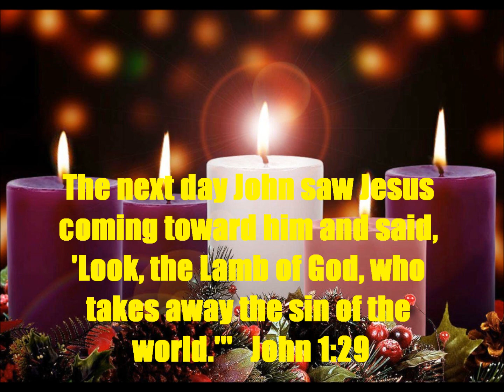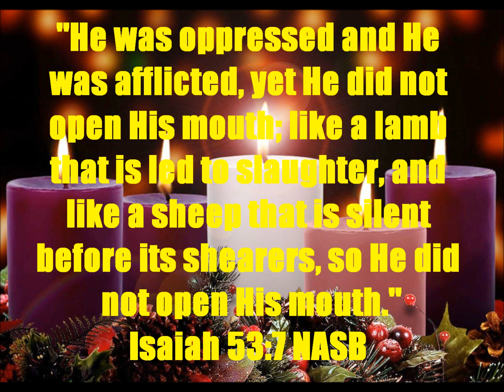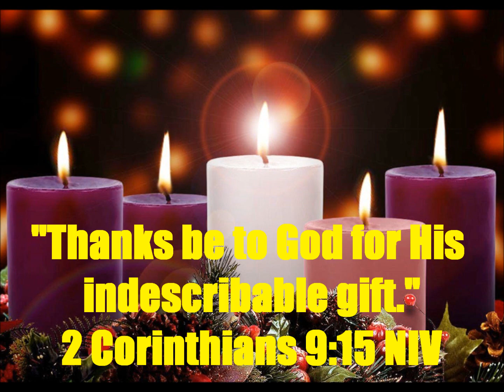Daily Message 12242023 - Let Us Light The Christ Candle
THEME: The Advent Wreath, a tool to help us keep to the forefront of our hearts and minds that the celebration we are preparing for is the birthday of our Savior, our Lord, and our King.  This being the fifth Sunday of Advent we light the Candles of Hope, Preparation, Joy, Love and The Christ Candle.  SCRIPTURAL FOUNDATION: Isaiah 53, 53:7; John 1:29